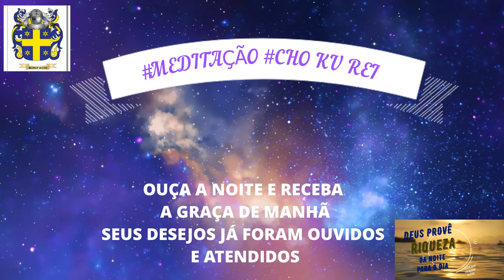KU REI OUÇA A NOITE RECEBA A GRAÇA DE MANHÃ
MEDITAÇÃO CHO KU RE I # OUÇA A NOITE E RECEBA A GRAÇA DE MANHÃ. SIMBOLO 1 QUÃNTICO DO REIKI NÍVEL II - CHO KU REI - SIGNIFICA "DEUS AQUI AGORA" OU INTERRUPITOR DA LUZ DIVINA - ESTE MANTRA POTENCIALIZA E TRANSCENDE O TEMPO - É UM HOLOGRAMA DA LUZ DIVINA QUE DA ORIGEM A TODA CRIAÇÃO NO UNIVERSO - POR ISSO SEUS DESEJOS SEUS PEDIDOS E O QUE VOCÊ PRECISAR ESTARA MANIFESTANDO NO DIA SEGUINTE - SÓ DEPENDE DE QUANTAS VEZES VOCÊ OUVE ESTE AUDIO ATIVA A FREQUENCIA 852HZ DO AMOR INCONDICIONAL.
ASSISTA O VIDEO CURSO GRATUITO - DO CURSO REIKI ON LINE NIVEL I - BAIXE A APOSTILA PARA RECEBER O LINK DA INICIAÇÃO ON LINE E O CERTIFICADO - E JA SE TORNE UM TERAPEUTA HOLISTICO
DURMA OUVINDO E ENRIQUEÇA, OUÇA A NOITE E RECEBA A GRAÇA DE MANHA,
CURSO ON LINE COM APOSTILA E CERTIFICADO. SOLICITE O SEU (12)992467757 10X 9,00
MEDITAR ATRAI DINHEIRO, RECEBA SEU PEDIDO DE MANHA,
OUÇA A NOITE E RECEBA A GRAÇA DE MANHA,